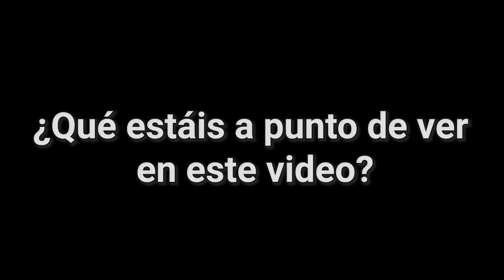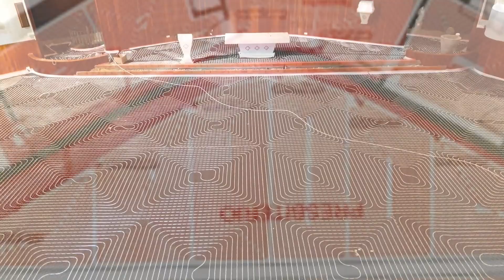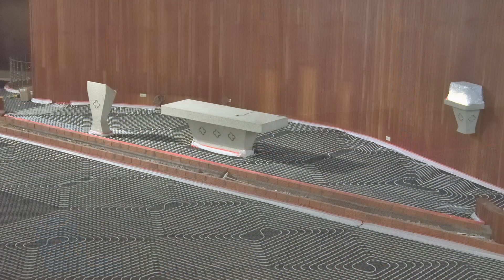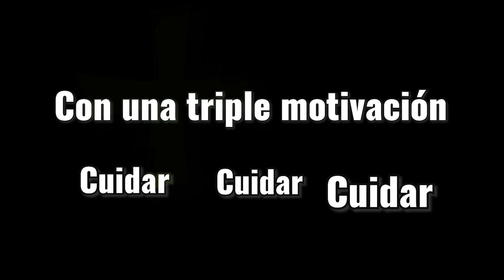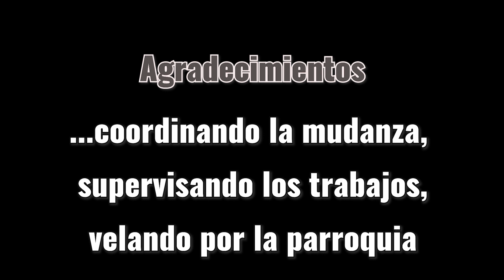¡Es Increíble la última tecnología empleada para la Calefacción de esta Parroquia de Pontevedra!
En 5 minutos verás la construcción de una instalación de Calefacción con la tecnología más avanzada

Proyecto "Cuidar x 3": Así fue la espectacular instalación de Calefacción en la Parroquia VdC de Pontevedra